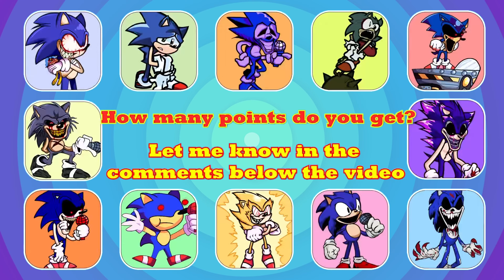Guess Character VOICE in FNF + ALL SONIC Friday Night Funkin + Guess Monster Voice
Hey Guys)

Guess  Character VOICE in FNF but its ALL SONIC from Friday Night Funkin & others )

In this song guessing test you will have 10 seconds to guess the correct answer !

Try not to get tricked! Yeah)